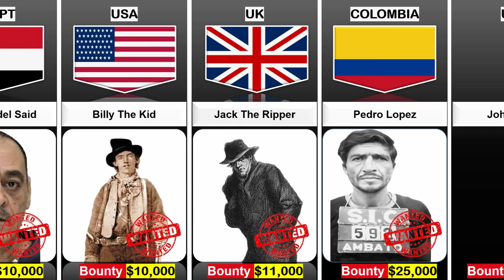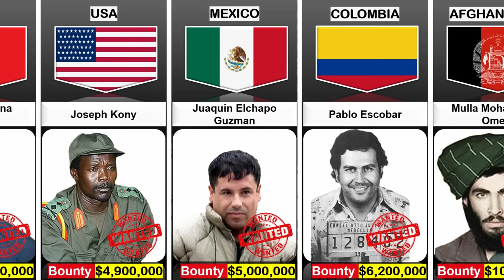Most Wanted People From Different Countries | Criminals from different Countries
🌐 Dive into the World of Infamy with Cosmic Comparison! 🌐

Welcome to "Cosmic Comparison," the channel where we explore intriguing aspects of our world. In this video, we're delving into a compelling and often controversial topic – the most wanted individuals from different countries who have earned notoriety for their actions.

🔍 In this video, we'll uncover:
- Most Wanted People in History From Different Countries
- Notorious Criminals from Around the Globe
- A Glimpse into the Hunt for the Most Wanted

From high-profile fugitives to international manhunts, we'll shine a light on the individuals who have captured the world's attention for their alleged crimes. Join us as we delve into their stories, motivations, and the global efforts to bring them to justice. ⚖️

🌟 The pursuit of justice is an international endeavor, and the most wanted criminals come from diverse backgrounds and nations. Whether you're interested in the most wanted criminals in India, or you want to know about the global efforts to apprehend fugitives in 2022 and 2023, this video provides a comprehensive look into the world of infamy. 🌟

👍 If you find this exploration of notorious individuals and criminal pursuits intriguing, please give this video a thumbs up and subscribe to "Cosmic Comparison" for more captivating comparisons and insights from around the world.

📣 Share your thoughts, questions, or your perspective on these wanted individuals in the comments below. We value your input and look forward to engaging with our cosmic community!